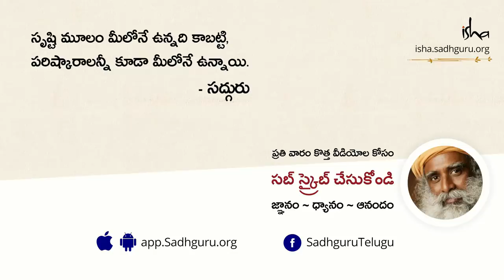నిగూఢ మంత్రాన్ని తెలుసుకున్న వ్యక్తి కథ | A Man Who Learnt a Magical Secret Mantra | Sadhguru Telugu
అతీంద్రియ శక్తులు పొందడం కోసం ఒక దక్షిణ భారతీయుడు టిబెట్ వరకు ప్రయాణం చేసి అక్కడ ఒక సన్యాసిని కలుసుకుని రహస్య మంత్రాన్ని పొందిన కథ గురించి సద్గురు మనకు చెబుతున్నారు.